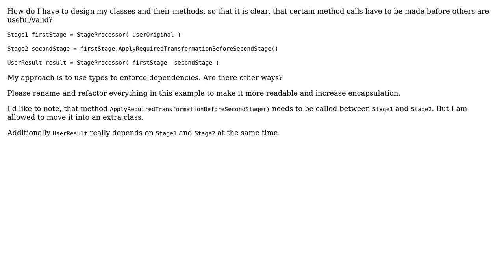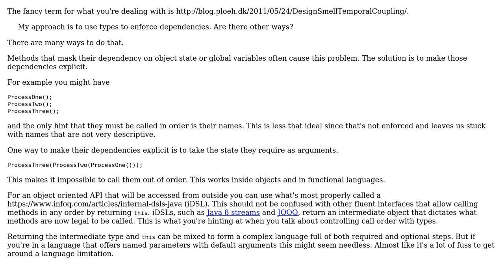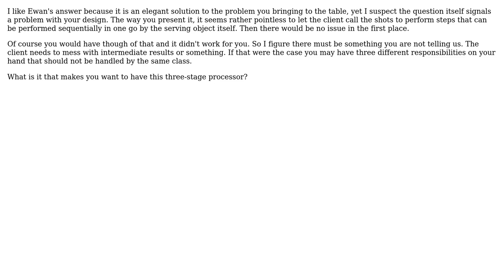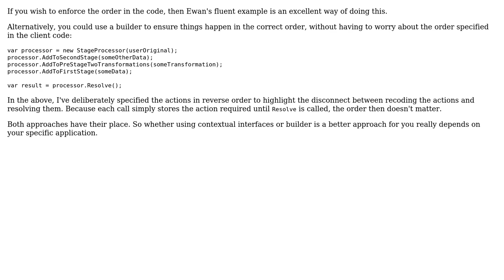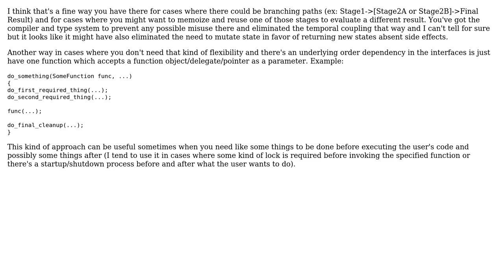Software Engineering: How to communicate dependencies to user of API? (6 Solutions!!)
Software Engineering: How to communicate dependencies to user of API?

With thanks & praise to God, and with thanks to the many people who have made this project possible! | Content (except music & images) licensed under CC BY-SA | Music | Images & others | With thanks to user VisorZ user Martin Maat user Ewan user David Arno user candied_orange user Alex and the Stack Exchange Network Trademarks are property of their respective owners. You are responsible for your own actions.